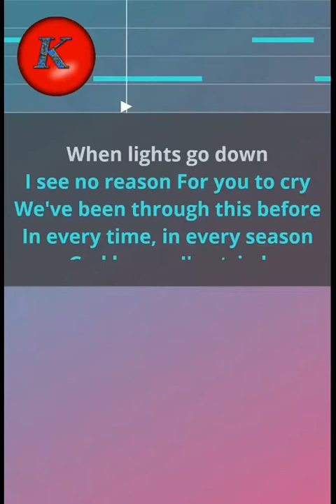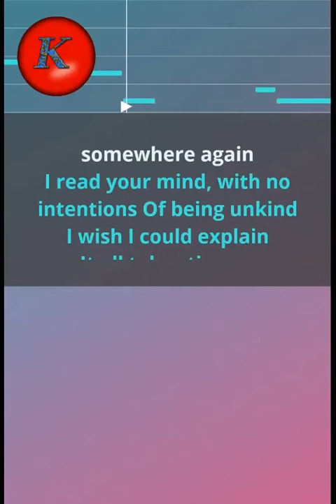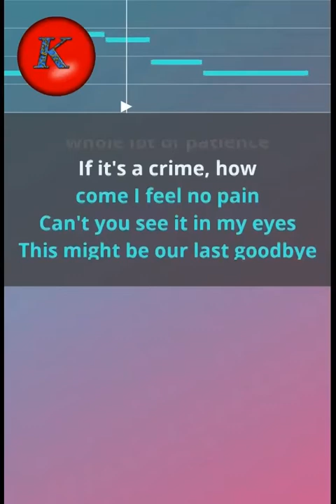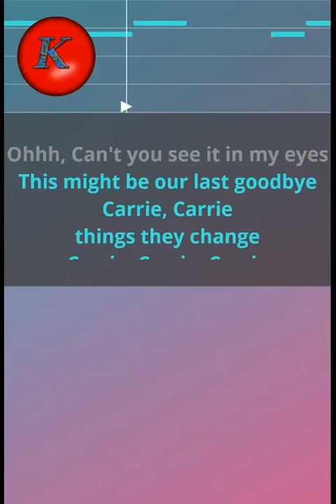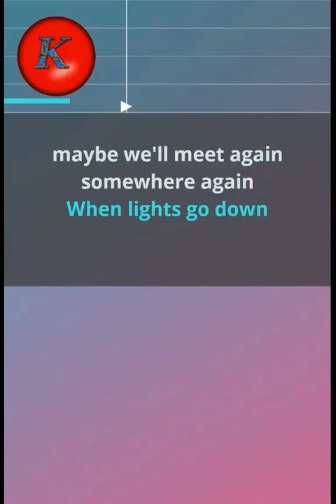Europe- Carrie. Karaoke